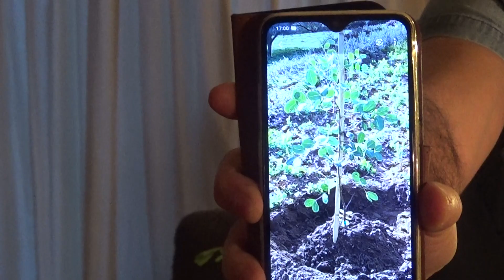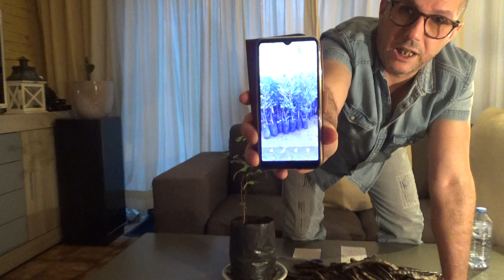زراعة الخروب والفرق بين الخروب في الطبيعة والخروب داخل لاسير للاستفادة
Kharob Plants 100% Information